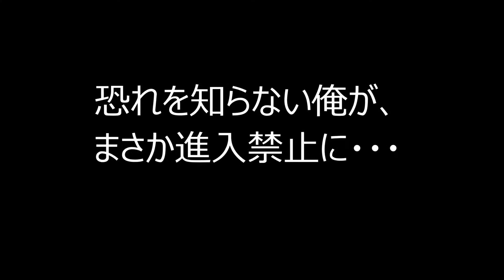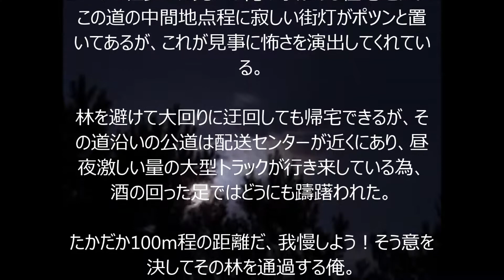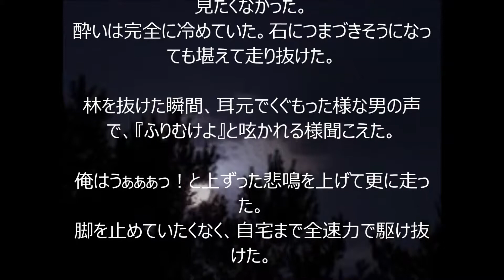【怖い話】恐れを知らない俺が、まさか進入禁止に・・・【閲覧注意】 【２ちゃんねる】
【怖い話】恐れを知らない俺が、まさか進入禁止に・・・【閲覧注意】
ます。

怖い　話
怖い　映画
怖い　心霊
怖い　映画
恐怖　動画
恐怖　映画
未解決事件
犯罪 ２ちゃんねる　笑える
２ちゃんねる　泣ける
２ちゃんねる　感動
２ちゃんねる　メシウマ
２ちゃんねる　呪い
２ちゃんねる　スレ
２ちゃんねる　韓国
２ちゃんねる　検索
２ちゃんねる　名言
２ちゃんねる　怖い話